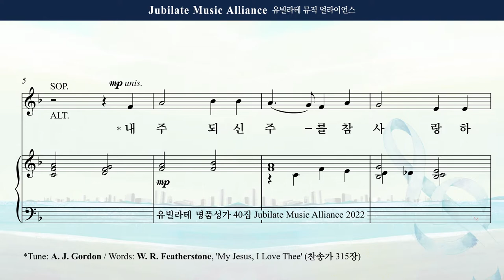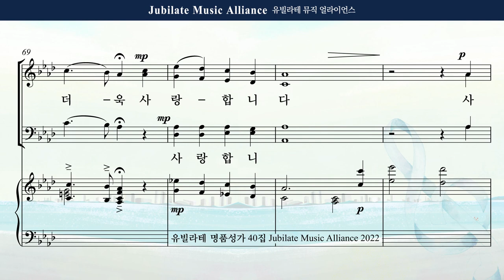[유빌라테 Special Edition 40집] 09. 이민형 - 내 주 되신 주를 참 사랑하고 Tenor